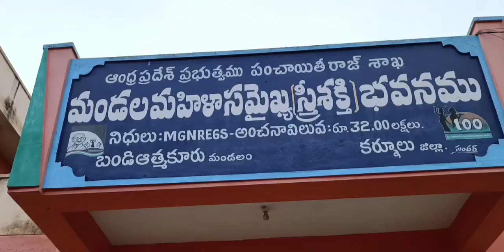బండి ఆత్మకూరు : స్త్రీనిధి రుణాలు పూర్తిగా చెల్లించిన వారికి మరల రుణాలు మంజూరు : జిల్లా ఏజీఎం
బండి ఆత్మకూరు : మండలం కేంద్రంలోని మండల మహిళా సమైక్య (స్త్రీ శక్తి) కార్యాలయమును ఉమ్మడి కర్నూల్ జిల్లా స్త్రీనిధి అసిస్టెంట్ జనరల్ మేనేజర్ (ఏ జి యం) నాగ ప్రసాద్ సందర్శించినారు. కార్యాలయంలోని స్త్రీనిధికి సంబంధించిన రికార్డులను పరిశీలించారు. ఈ సందర్భంగా ఆయన మాట్లాడుతూ..నంద్యాల జిల్లాలో 150 కోట్లు రుణాలు ఇవ్వాలని లక్ష్యంగా పెట్టుకున్నామని అన్నారు. నంద్యాల జిల్లా వరకు 53 కోట్ల వరకు రుణాలు ఇచ్చినట్లు, 16,450 మంది సభ్యులకు అందజేసినట్లు తెలిపారు. బండి ఆత్మకూరు మండలంలో 07 కోట్లు ఔట్ స్టాండింగ్ ఉందని దాదాపు 99 శాతం రికవరీ ఉందని తెలిపారు. స్త్రీనిధి రుణాలు పూర్తిగా చెల్లించిన వారికి మరల రుణాలు మంజూరు చేస్తున్నట్లు తెలిపారు. స్త్రీనిధి రుణాలపై ఏపిఎం రాజశేఖర్ రెడ్డికి పలు సూచనలు అందజేయడం జరిగింది.